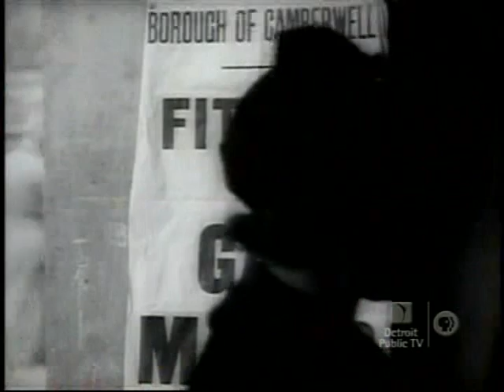Monkey Mustard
Monkey dies while others dance with poison gas masks.